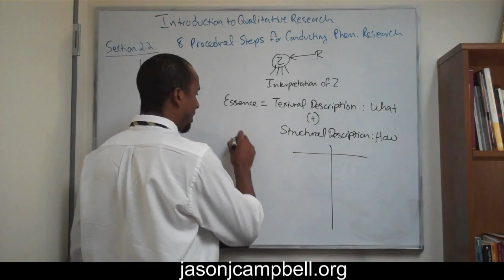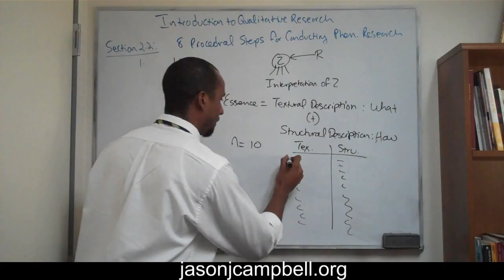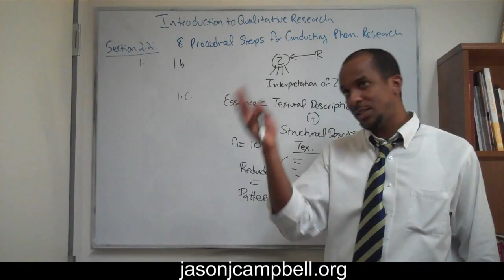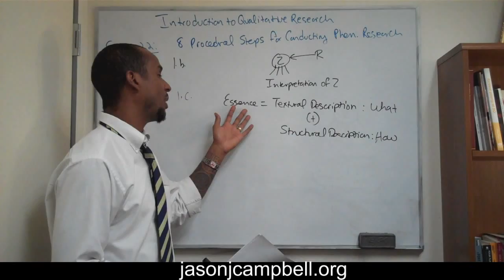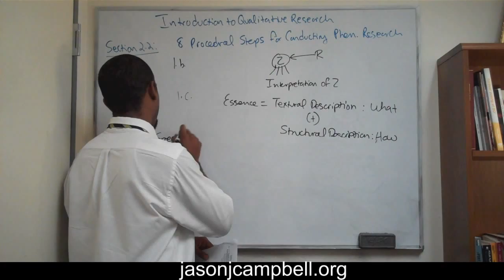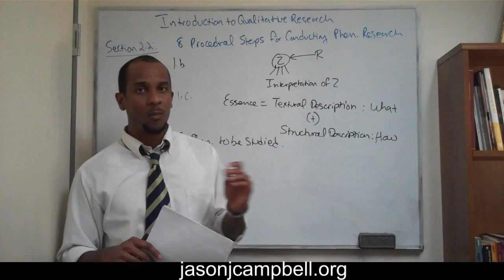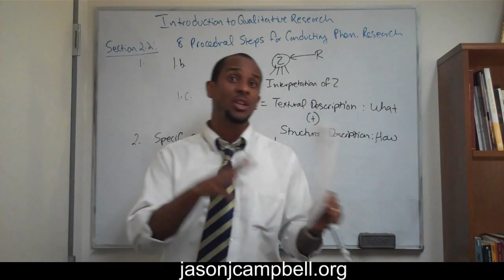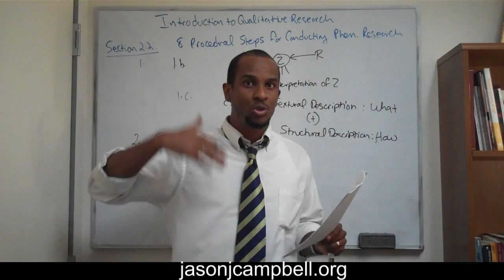19. Introduction to Methods of Qualitative Research Phenomenological Research